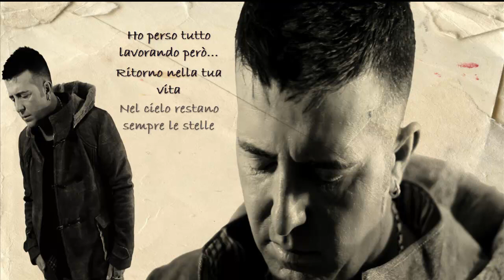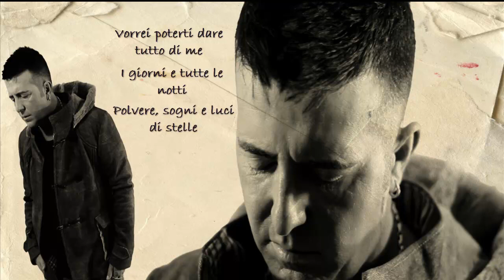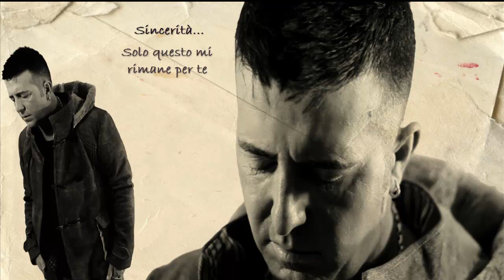FRANCO RICCIARDI SINCERITA'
FRANCO RICCIARDI NELLA COVER DI RICCARDO COCCIANTE SINCERITA'

(R. Cocciante - Etienne Roda Gil / R. Cocciante)

Ho lavorato tutto il giorno e così
quando arriva la notte
nel cielo restano sempre le stelle
nel fiume vedo galleggiare una foglia
portata via dalla vita
ma so che naviga verso le stelle
Sincerità questo è il nome che vorrei dare a te
Sinceritˆ questo è il nome che vorrei io da te

ho perso tutto lavorando però
ritorno nella tua vita
Sincerità questo è il nome che vorrei io da te

ne cielo restano sempre le stelle
vorrei poterti dare tutto di me
i giorni e tutte le notti
polvere, sogni e luci di stelle

ho lavorato tutto il giorno però
Sincerità solo questo mi rimane per te
Sincerità solo questo ti rimane di me